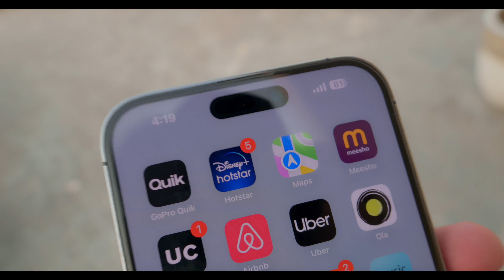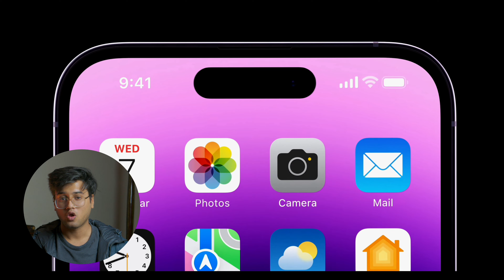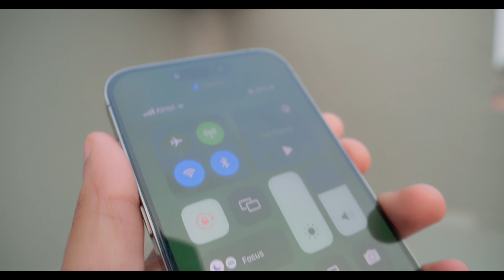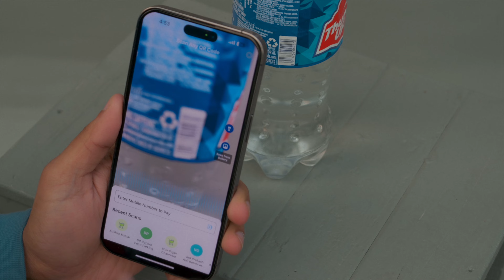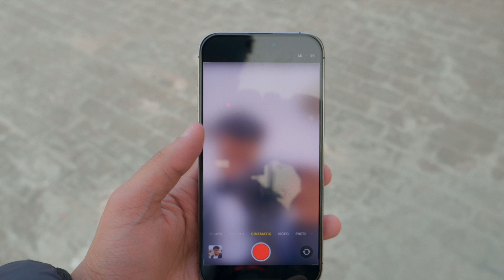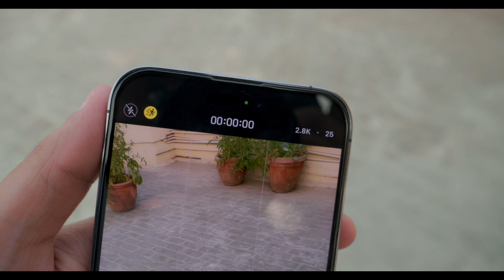iPHONE 14 PRO MAX Review | Skip 15 PRO MAX in 2024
This video is the long-term review of iPhone 14 pro max and why I think it's the one to get in 2024 and not the 15 pro max.